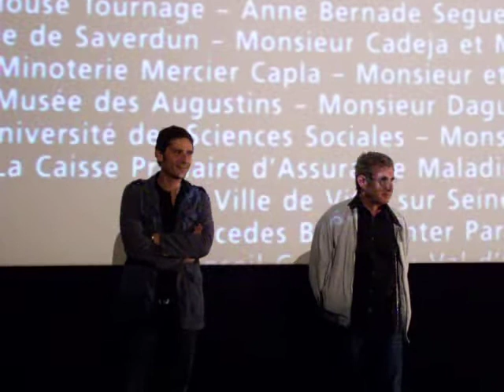Avant premiere de 3 amis en précense de Michel Boujenah &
L'avant première du film 3 Amis de Michel Boujenah et Pascal Elbé lors de la soirée de cloture de Cinestival le Mardi 12 Juin 2007 - partie 1